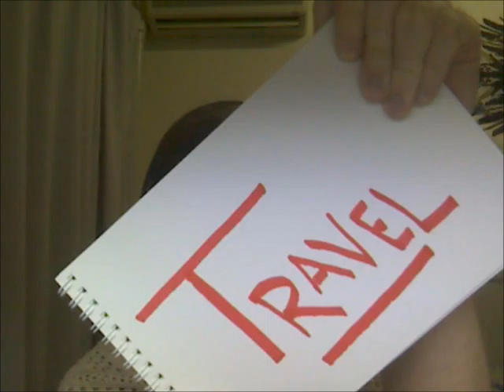Video blog 02-27-2012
This is a video message for my study abroad post-a-day blog. Figure I'd do something different than just writing something down.

Until the next video! ^_^v